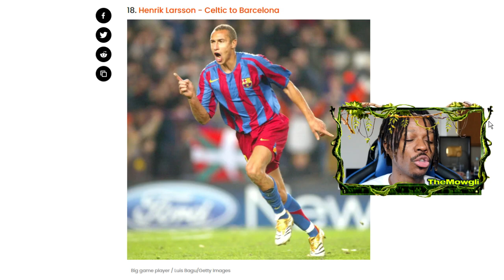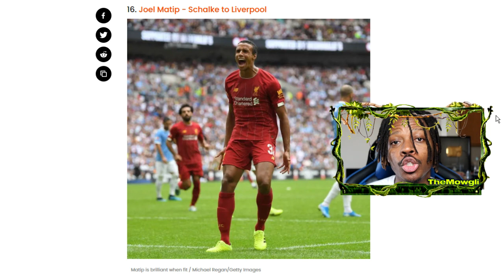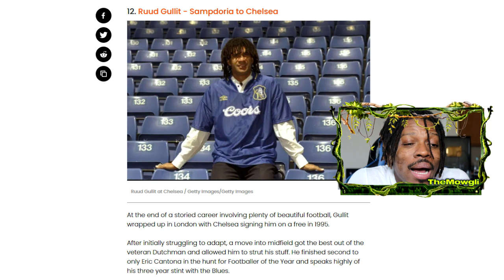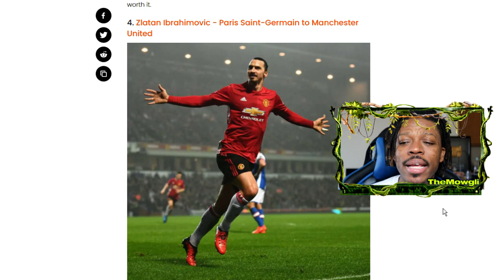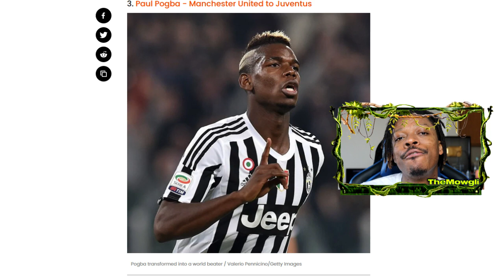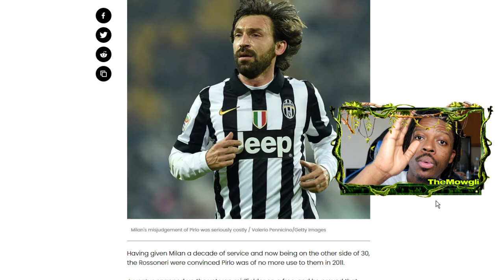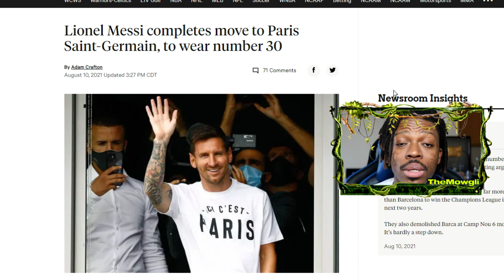When Clubs Lose Their BEST PLAYERS For FREE!!!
Let's take a look at footballers involved into free transfers ,and some of the worst transfers in clubs history. Players like paul pogba,lionel messi,zlatan ibrahimovic etc